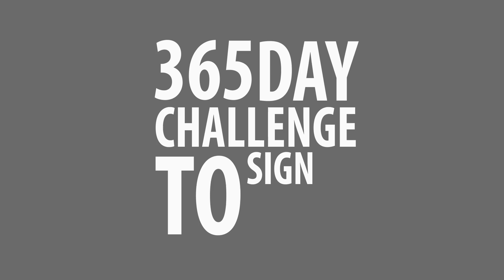A COMPLETE SESSION WITH JONER 1 on 1